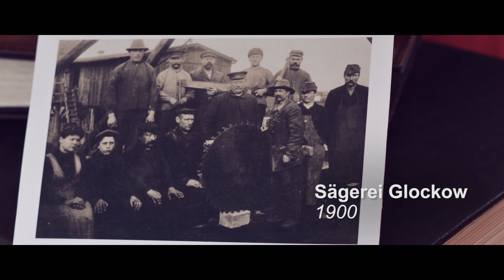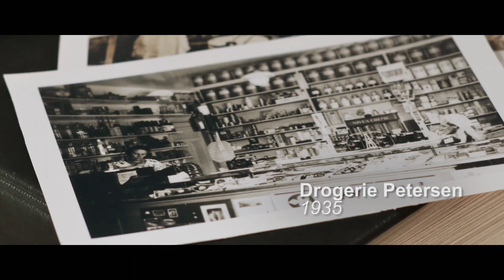Sörup früher und heute - Film zum Dorffest 2016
Sörup liegt im Herzen von Angeln, direkt am Südensee, in der Nähe der Ostsee. Der kleine Film gibt einen Einblick in vergangene und heutige Zeiten.